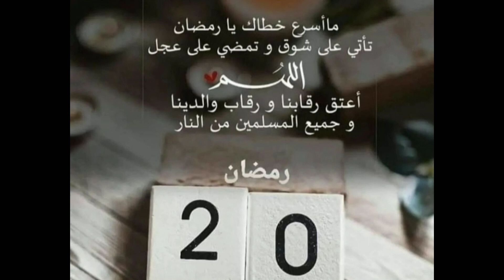ستورى جديد لابو جبل ودعاء إلى الله